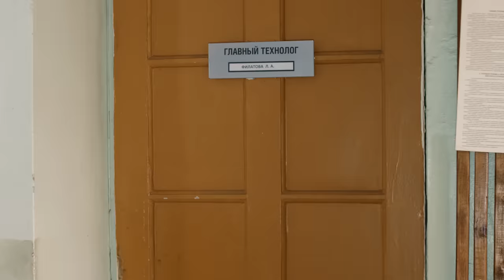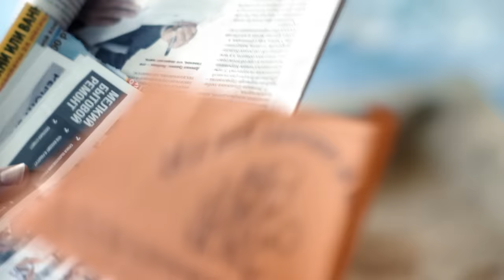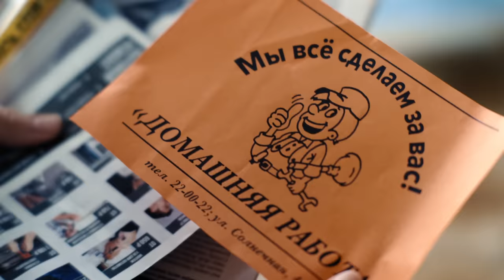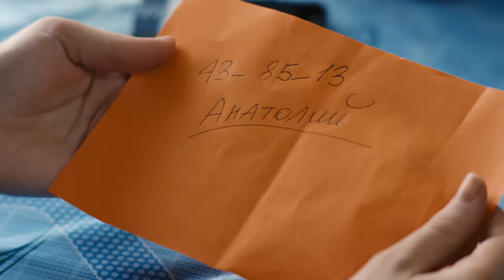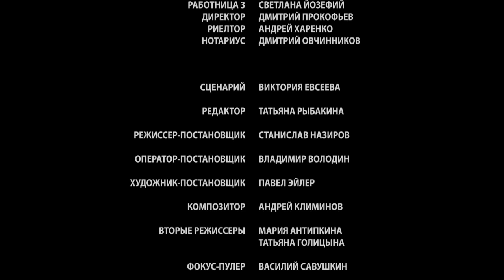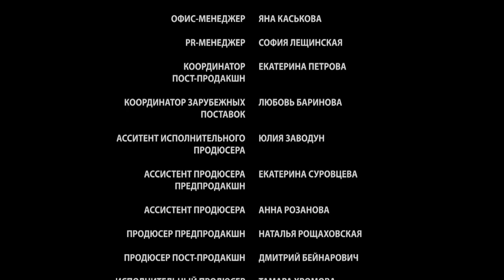▶️ Не говорите мне о нем - Мелодрама | Фильмы и сериалы - Русские мелодрамы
Не говорите мне о нем (мелодрама) смотреть онлайн
💬 О ФИЛЬМЕ НЕ ГОВОРИТЕ МНЕ О НЕМ ⏷
"Люба работает главным технологом на кондитерской фабрике в маленьком городке. Как и другие сотрудники, девушка живет впроголодь и едва сводит концы с концами. Однажды в магазине Люба встречает сказочного красавца Вадима. Мужчина очаровывает ее своим обаянием и щедростью. Но уже следующая встреча кардинально меняет отношение Любы. Вадим оказывается новым директором фабрики, и проявляет себя как циничный и равнодушный человек. Любе предстоит разобраться, кто скрывается под масками — волшебный принц или чудовище.

Год: 2016
Сценарий: Виктория Евсеева
Режиссер: Станислав Назиров
Продюсер: Ирина Смирнова, Александр Кушаев
Оператор: Егор Суровцев
Жанр: мелодрама
Актёры: Алла Юганова, Константин Соловьев, Ксения Непотребная, Александр Серов-Останкинский, Олег Филипчик, Ольга Ергина, Екатерина Соломатина, Василиса Немцова"